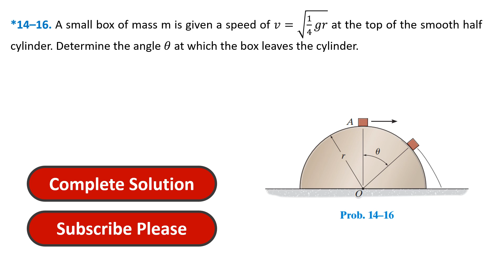*14–16. A small box of mass m is given a speed of 𝑣=√(1/4 𝑔𝑟) | Engineering Mechanics Dynamics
In this video, we tackle problem 14-16 from Hibbeler's Engineering Mechanics Dynamics (14th Edition), Chapter 14: Kinetics of a Particle: Work and Energy.

The Problem:
*14–16. A small box of mass m is given a speed of 𝑣=√(1/4 𝑔𝑟) at the top of the smooth half cylinder. Determine the angle 𝜃 at which the box leaves the cylinder.

Chapter 13 Playlist: Need a refresher on the concepts from Chapter 13?